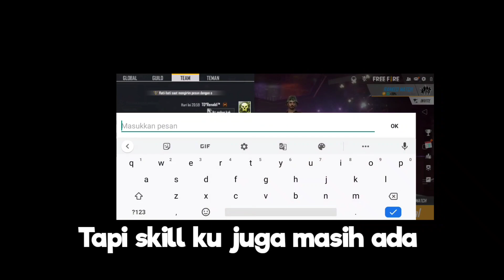Dikatain Bot | Prank Bronze Masuk Global #1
Halo Nama gw Aldi. Jadi di video ini saya main free fire lagu, aku prank rank Bronze masuk Global. Gimana reaksi mereka?:v

You can also coment. Thank you😊